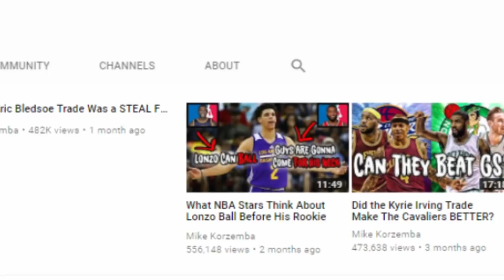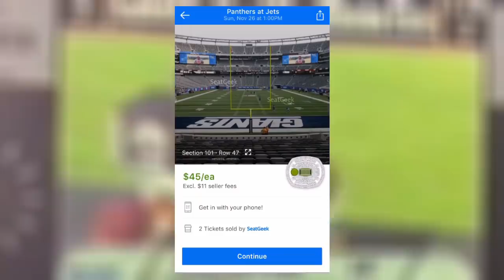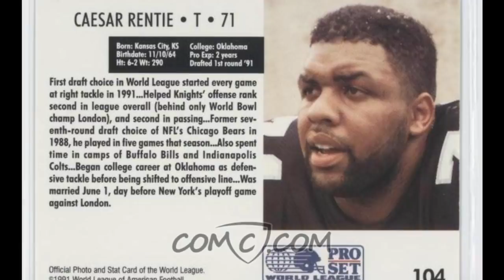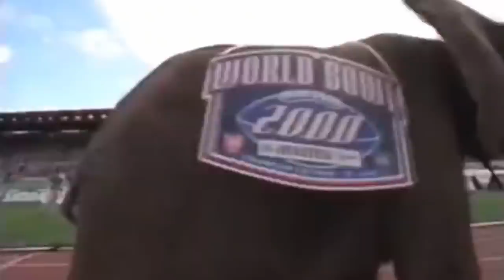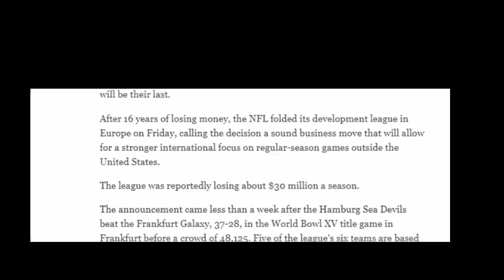What Happened To NFL Europe?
NFL Europe, The NFL's D-league, existed from 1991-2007. It had its quirks and oddities, but also produced super bowl winning talent. Why did it disappear? Find out here!